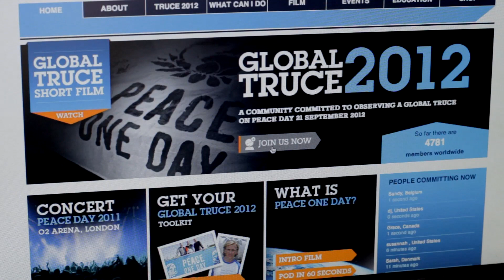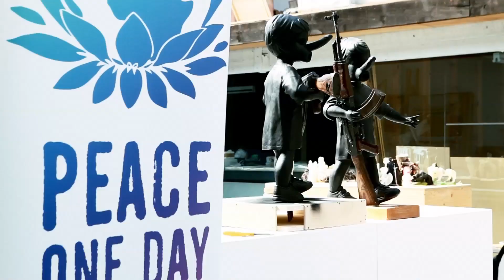AKA Peace Launch Event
Jeremy Gilley and AKA Peace curator, Jake Chapman being interviewed by Dazed and Confused. For more information about AKA Peace, check out